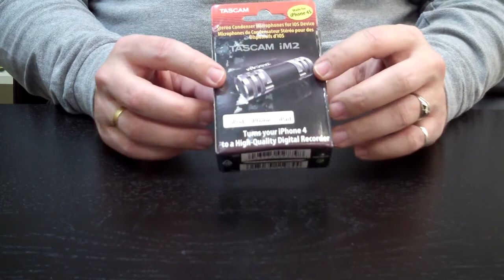Camaralia te enseña: Micrófono para iPhone y iPad Tascam iM2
Micrófono para iPhone, iPad y iPod Touch Tascam iM2